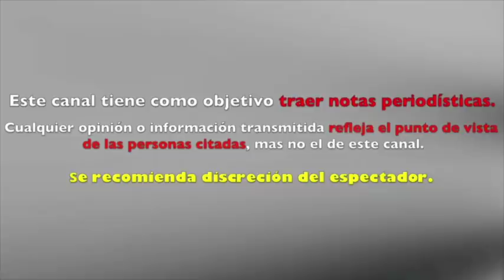aseguran que CAMILA SODI inicia ROM4NCE con ACTOR mas JOV3N que ELLA